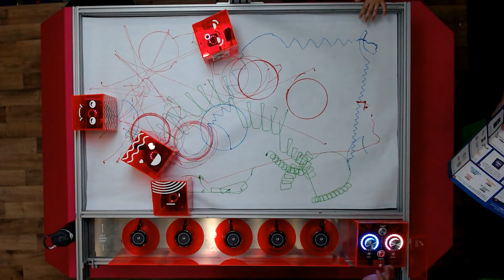FIRST Input Servo Sensor